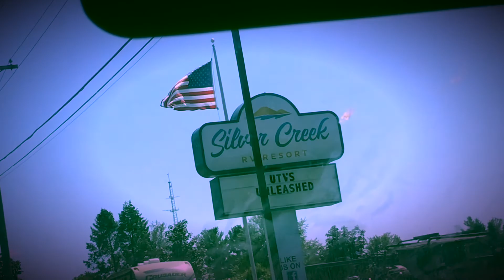Silver Lake Michigan USA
Silver Lake and Dunes, Michigan USA is a wonderful place to visit for the travelers who love the beach, dunes, boating, adventures of ORV on the dunes. It's all combination of great fun and excitement. The place is perfect all those who enjoy natural beauties and waves of the lakes.

Swimming can be one of a kind of fun you can have in this place. If you just can't swim, you can get some splashes of waves and enjoy the coastal charisma of the lake. Getting sun energy is also a great way to make the time most memorable and beneficial if you are someone who look for health consciousness.